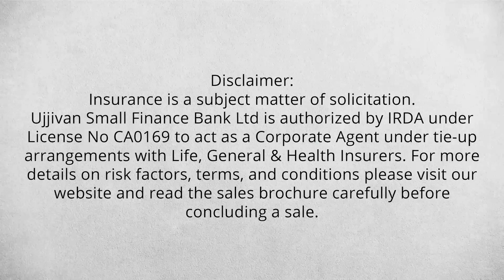Prepare for Emergencies with Ujjivan Small Finance Bank’s Insurance Solutions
Watch how Nisha and her family make timely use of Ujjivan Small Finance Bank’s Insurance Solutions to secure their needs during hard times.